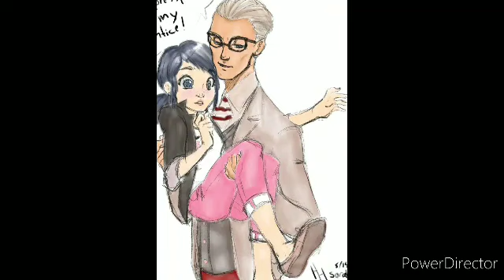Deep Ripples#Especialtwiter miraculous